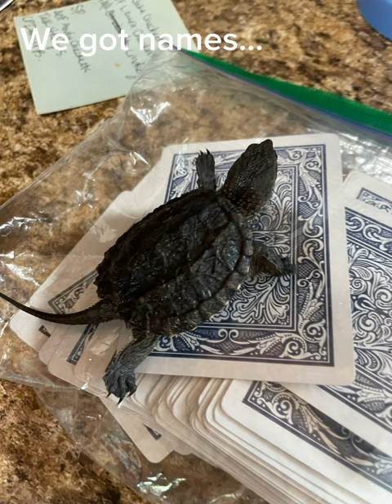WE HAVE NAMES truffle and mbappe the snapping turtles 🐢!!!